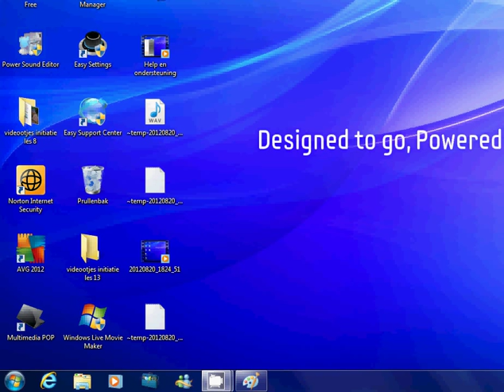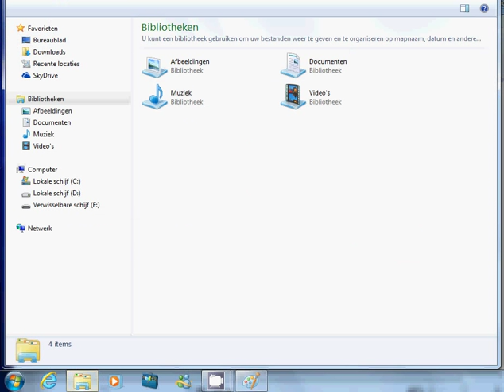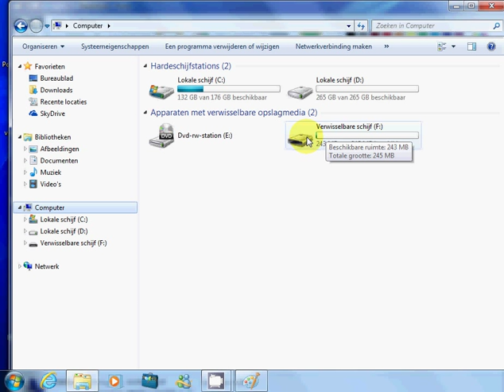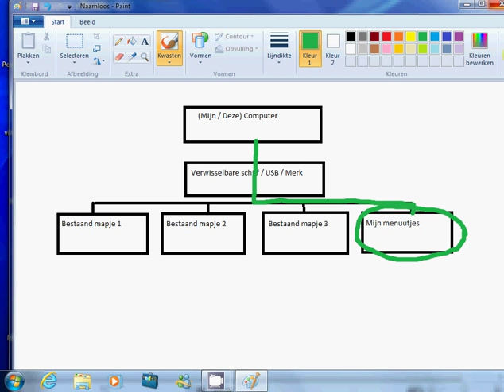Mapje maken op USB stick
In dit fragment leer je een mapje maken op je USB-stick.